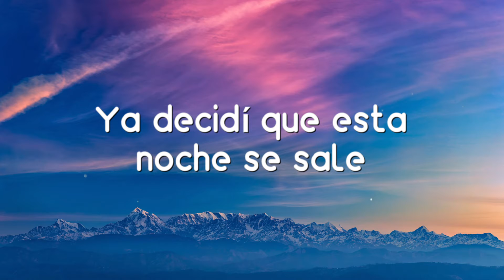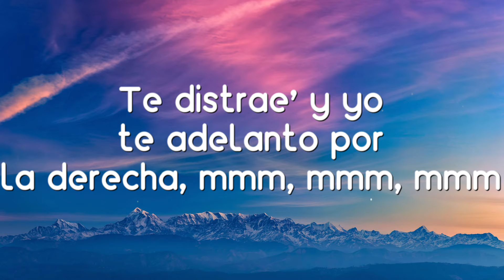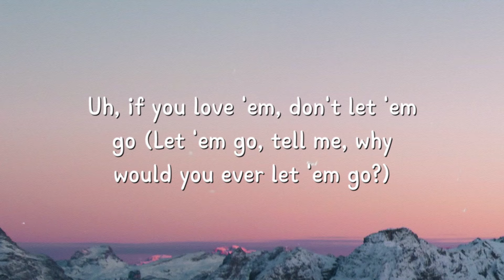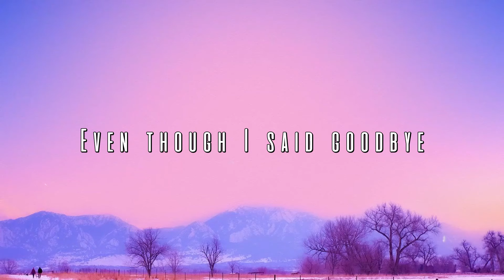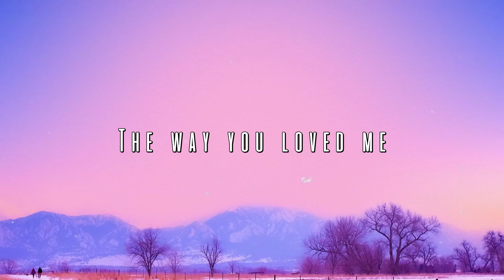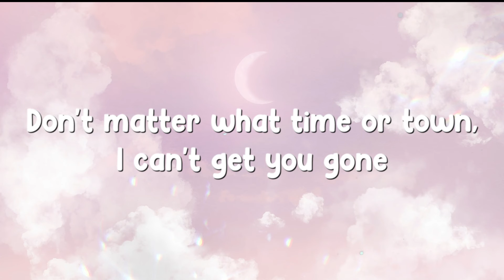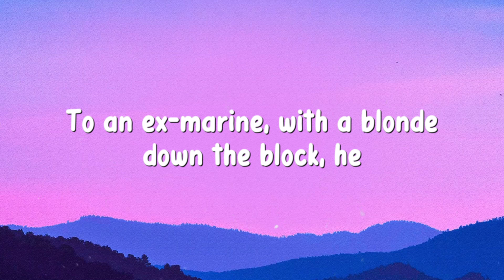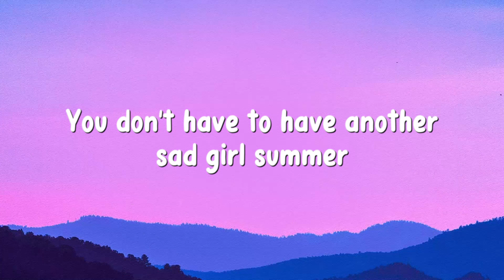DESPECHÁ - ROSALÍA [Letra] 💤